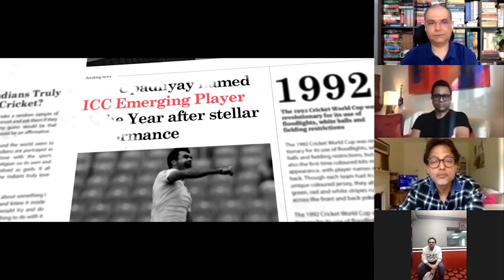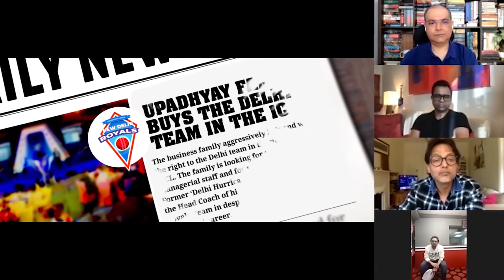The Fixer trailer launch | UnFixed Conversation | Sujoy Ghosh, Aakash Chopra and Suman Dubey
Exciting conversations about cricket, a fun quiz and TheFixer’s trailer launch—The UnFixed Conversation has it all!
Watch RJ Rishi Kapoor chat with filmmaker Sujoy Ghosh, Indian Cricketer & Commentator Aakash Chopra, and the author of The Fixer, Suman Dubey.

Neil Upadhyay could never imagine getting involved in match-fixing. Not after a twenty-year career in Indian Cricket. Not after he had sacrificed everything for cricket —his stake in a large family business, the affection of loved ones, marriage and personal life. Not after he had fought tooth and nail to coach his family’s cricket team in the glitzy new Indian Club Cricket League (ICCL).

After winning the ‘ICC Emerging Cricketer' award at nineteen, Neil was expected to become the next Kapil Dev. Twenty-one years later, haunted by the failures of his past, he plans to resurrect himself by building the best cricket team in the ICCL. But his billionaire cousin, Akash, tries a hostile takeover of the family business and converts the team into a battleground for a high-stakes game of ego and vengeance.

Becoming a pawn in family politics, Neil has to deal with blackmail, murder, match-fixing and life threats to save the team. A strangely attractive woman from his past suddenly reappears to guide him through the turmoil. She has a hypnotic hold over him and seemingly understands his motivations. But his ambitions are blown, which leads him to make unthinkable compromises, taking his team to the brink of disaster.

Author-Entrepreneur SUMAN DUBEY studied at Cornell University and worked in Silicon Valley. In his 20-year professional journey, Suman has experimented with 5-different career paths across 9 industries in 12 cities across the globe. Owing to his extensive experiences and vast exposure, Suman developed unique perspectives from his wanderings and is currently settled in Mumbai; where he is elatedly pursuing two of his greatest passions – gourmet coffee-making and fiction writing!
Suman is already onto his next book – a thriller based on the media business in India.

Instagram @FixerTheBook| Facebook @FixerTheBook | Twitter @sumandubey